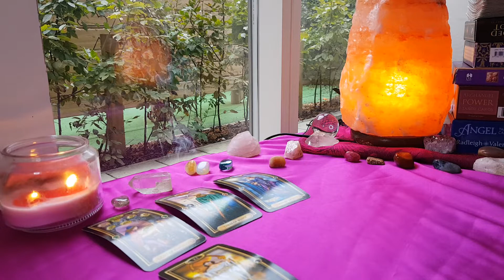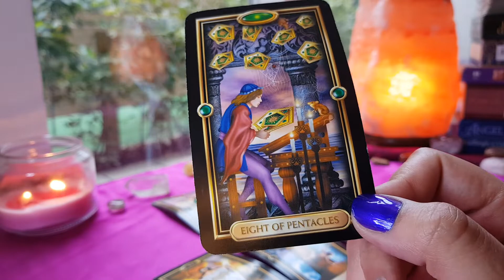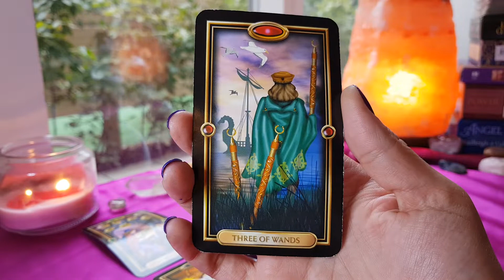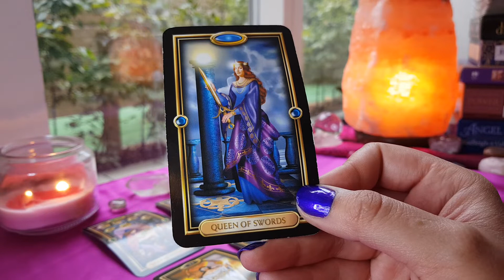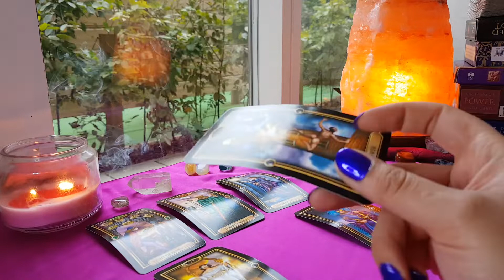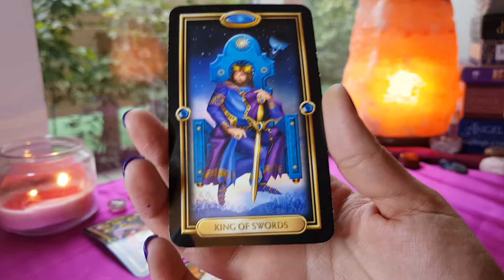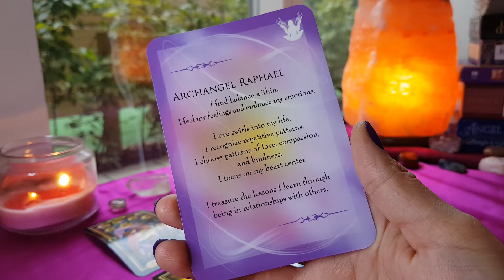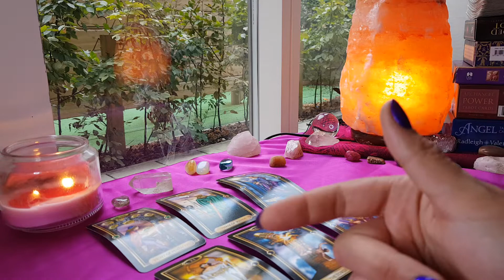SCORPIO | THEY SEE THIS DEEP LOVING CONNECTION 💕 | WEEKLY TAROT READING 2020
HELLO HUGGABLE HUMAN🤗

CHECK OUT THE NEW WEBSITE - THE ONLY PLACE TO NOW BOOK YOUR PERSONAL READINGS AND MUCH MORE !

START YOUR MANIFESTATION JOURNEY TODAY !

Please note : ALL DONATIONS GO TOWARDS THE UP KEEP OF THE CHANNEL AND SAVING FOR A  GREAT 📸

“Magic works in accordance to its own time. There is no happily ever after; there's only right now.”

Sasha Graham

“Tarot helps us look within ourselves to understand our emotions, the reasoning behind our words and conduct, and the source of our conflicts.”

Benebell Wen

“Tarot Reading is an art based on intuition, interpretation and perception.”

Nikita Dudani

The readings may not be 100% accurate - you the client are responsible for your own life and decisions. The Gifted Hermit is not qualified to give Medical, Legal, or Financial Advice.

“Embrace your intuition “

The Gifted Hermit